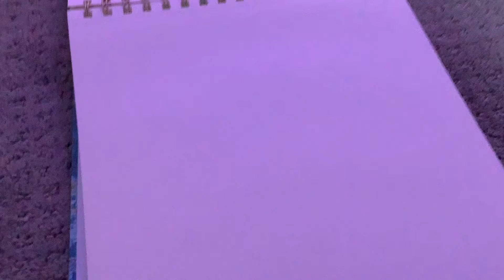Drawing cute little hamster blobs🥺🥺🥰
should I post twice a week?